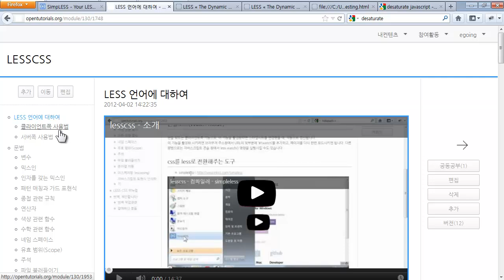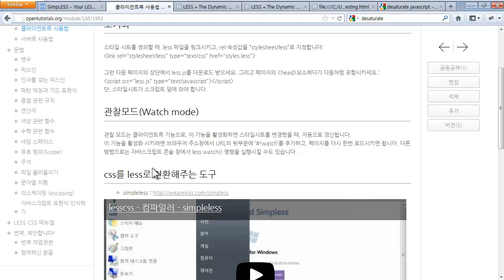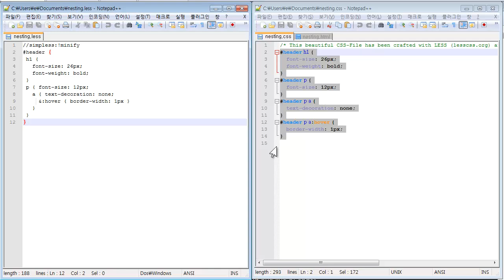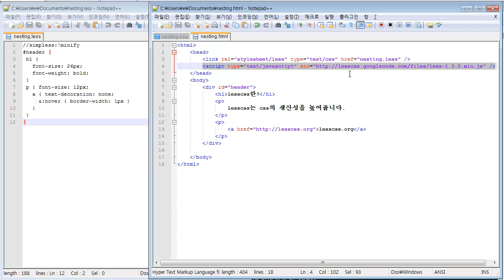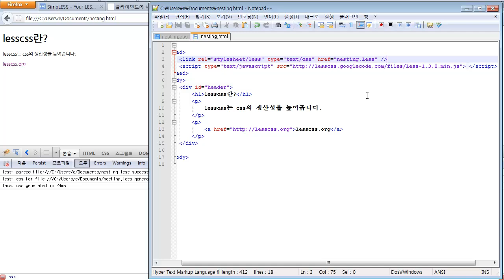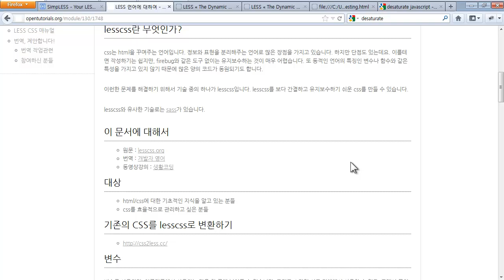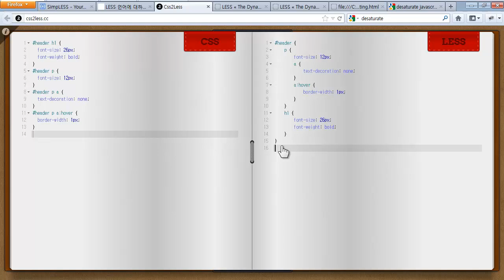lesscss 실무에 적용하는 방법